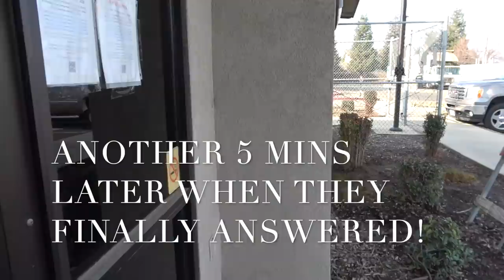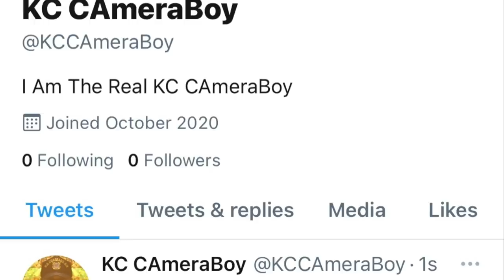Dinuba City Fails To Provide Me W/ Readily Available Safety Data Sheets For Quick Inspection